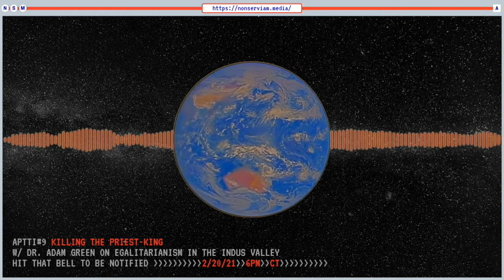*TRAILER* Killing The Priest-King with Dr. Adam Green | APTTI#9 *Egalitarianism in the Indus Valley*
TONIGHT AT 6PM CST

Frank sits down with Dr. Adam Green to discuss Egalitarianism in the Indus Valley
Another APTTI episode you can't miss